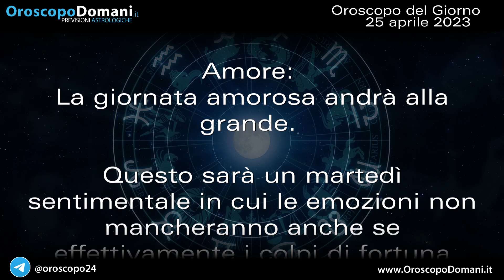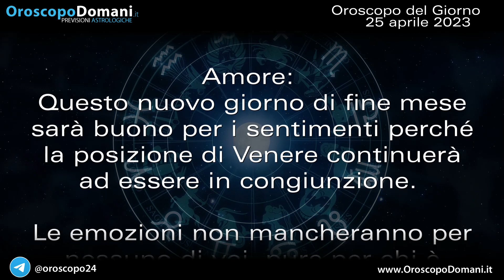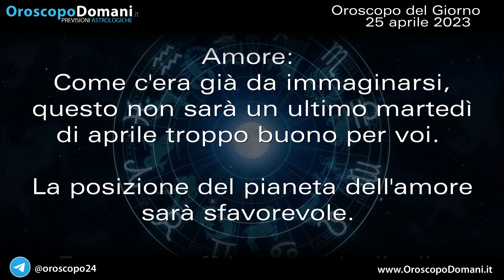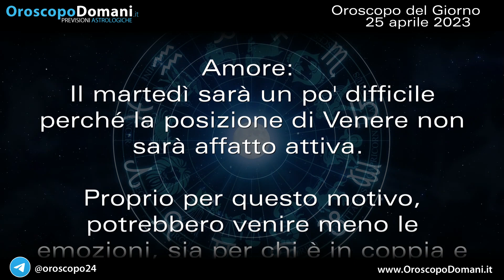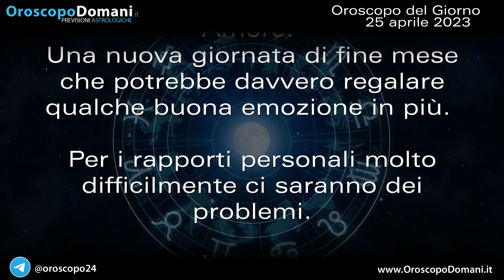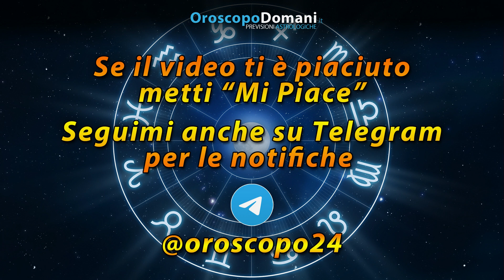Oroscopo del Giorno Martedì 25 Aprile 2023!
Ariete: Questo sarà un martedì festivo tutto da godere in amore perché la posizione di Venere sarà attiva in vostro favore. Vergine: Gli incontri professionali potrebbero essere interessanti anche se potreste avere qualche dubbio sul posto di lavoro. Sagittario: Le cose andranno maluccio in amore perché purtroppo per voi, la posizione di Venere sarà decisamente opposta. Ecco tutte le previsioni per l'Oroscopo per il Giorno Martedì 25 Aprile 2023, segno per segno!